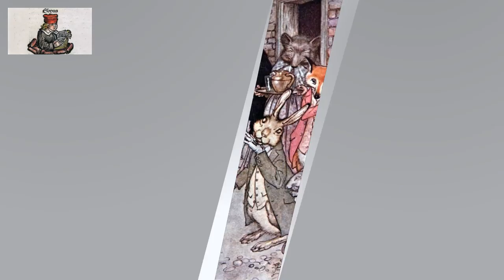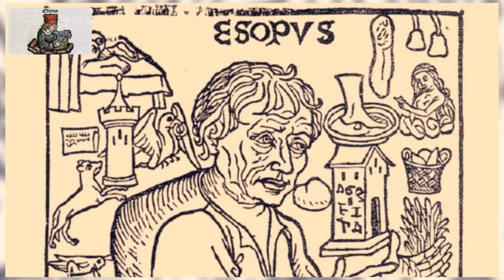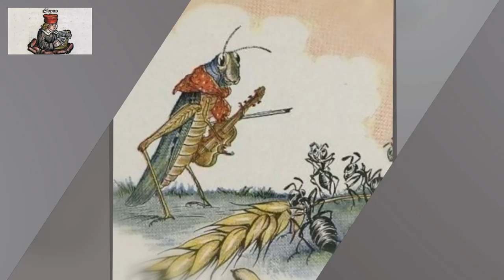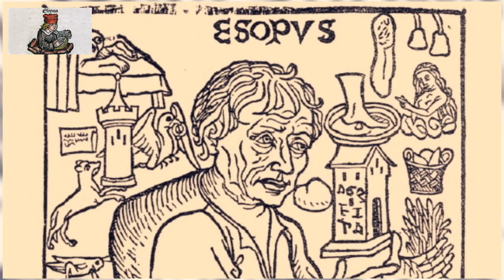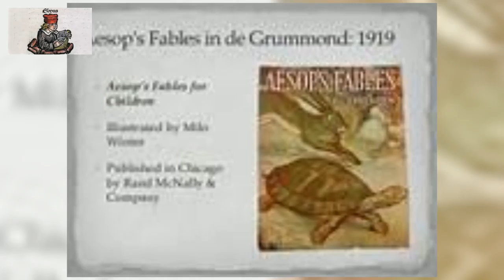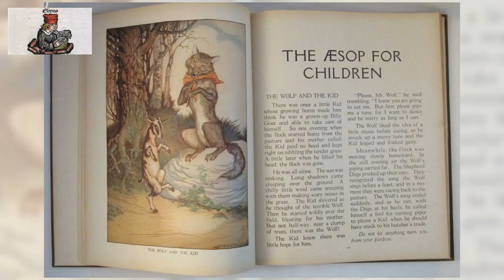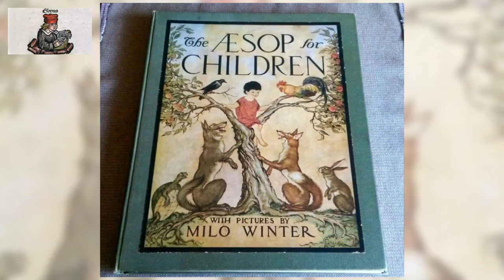The Aesop for Children AUDIOBOOK full 2 OF 3 . Aesop fables for children in english